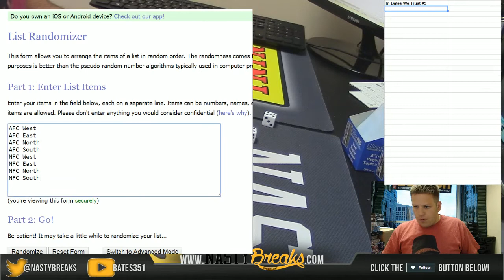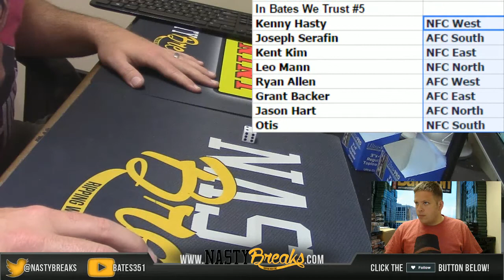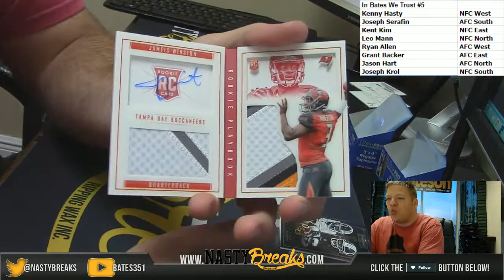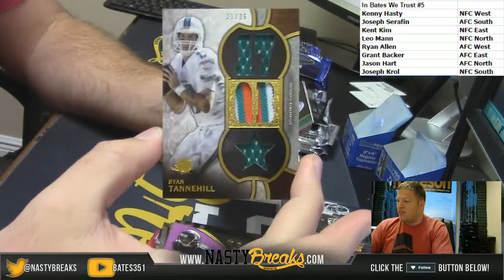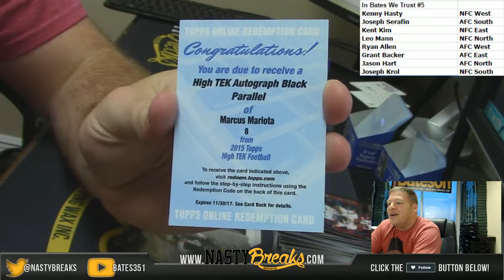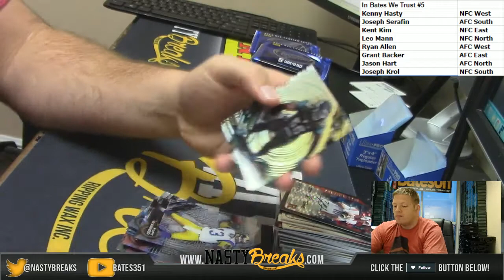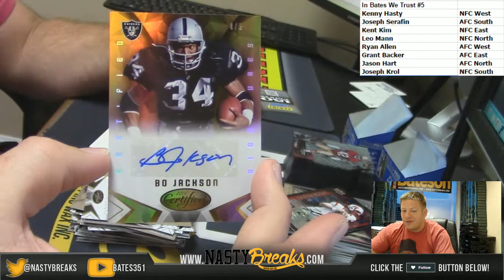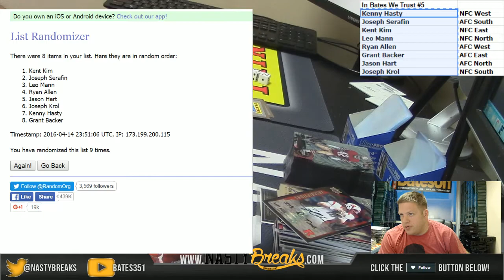4 14 16 In Bates We Trust Football Mixer Rand Div #5